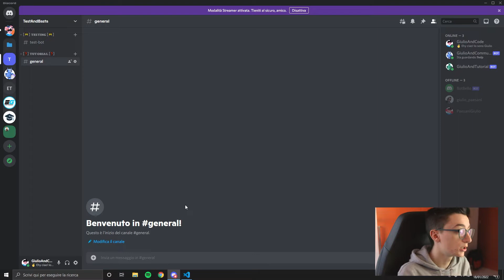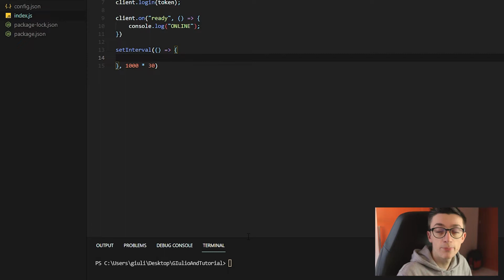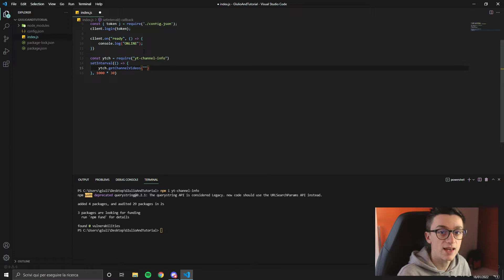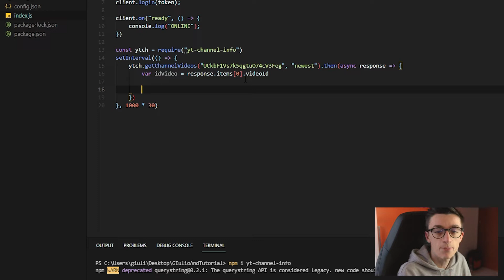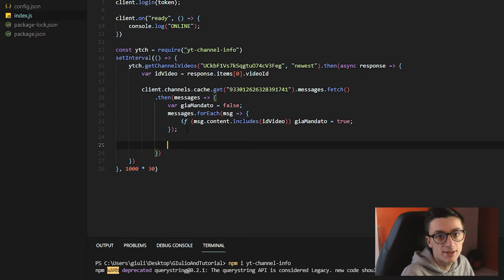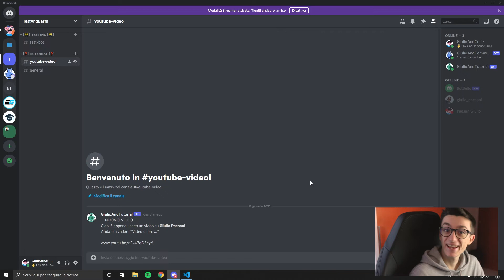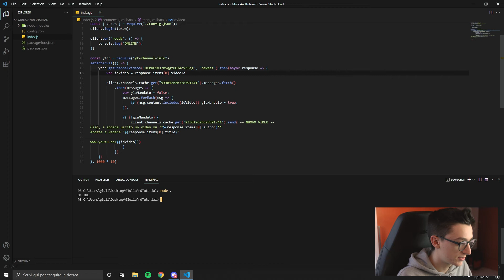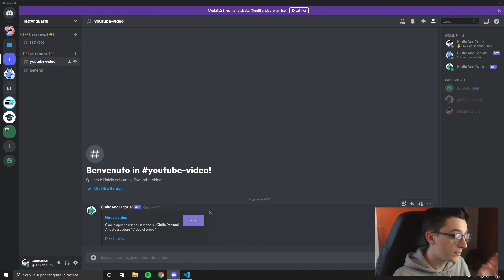NOTIFICHE YOUTUBE per video appena usciti - Tutorial Discord.js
Oggi vediamo come creare una funzione per far inviare al vostro bot una notifica in un determinato canale quando viene pubblicato un video nel vostro canale YouTube

🎪GiulioAndCommunity
Unisciti al mio server Discord per ricevere annunci e aggiornamenti relativi al canale e poi ci divertiamo tutti assieme